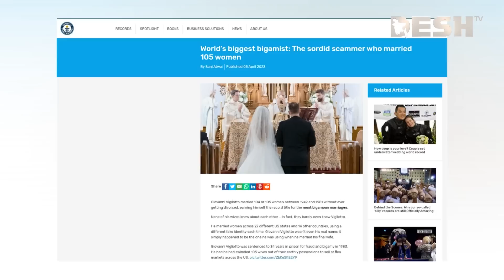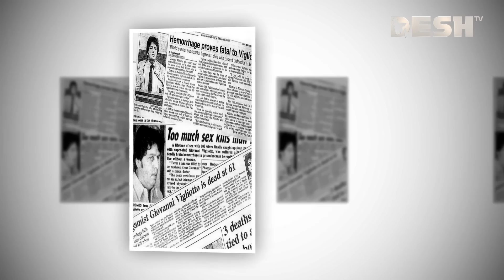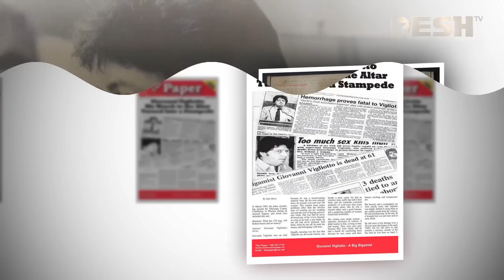বিচ্ছেদ না করেই ১০৫ বিয়ে, একে অপরকে চিনতেন না স্ত্রীরা | Hundred Marriage | Giovanni Vigliotto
জিওভান্নি ভিগলিওত্তো। একজন প্রতারক হিসেবেই পরিচিত তিনি। তবে আরেক কারণে সবাই তাকে চেনে। তিনি শতাধিক নারীকে বিয়ে করেছিলেন। আর তাই তাকে বিশ্বের সব থেকে বড় বিগামিস্ট বলা হয়। যার অর্থ যারা কোনও আইনি বিচ্ছেদ না করেই একের পর এক বিয়ে করেন।

»» Office Address:
42, Shaheed Sangbadik Selina Parveen Sarak, Malibag 1217 Dhaka, Dhaka Division, Bangladesh